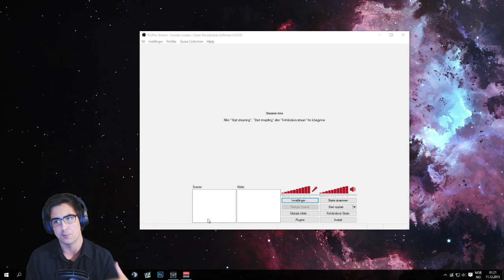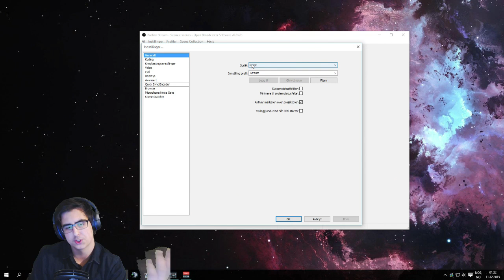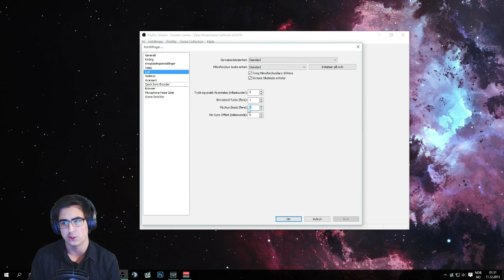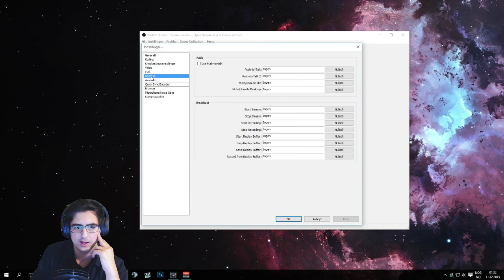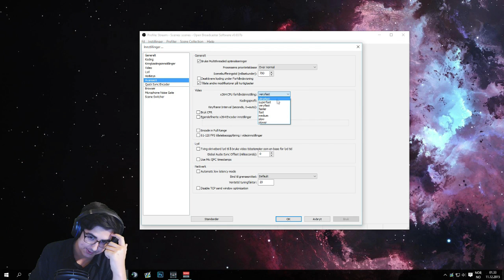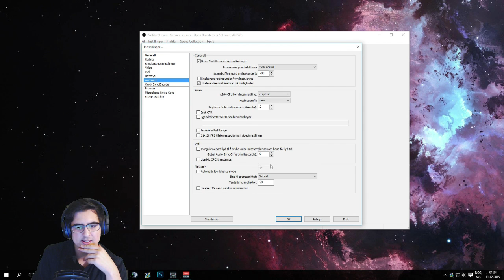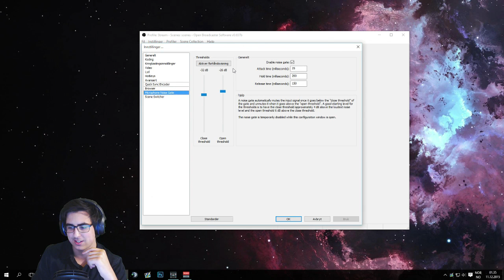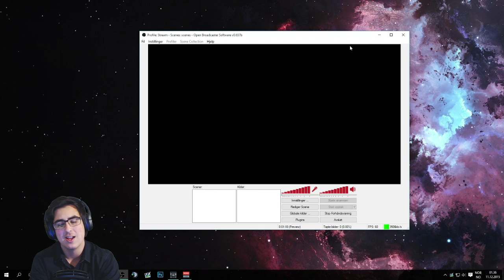HVORDAN BRUKE OBS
Har du lyst til å streame? Da burde du sjekke ut denne videoen med tips og triks om hvordan man bruker streaming programmet OBS og hvordan det fungerer :D